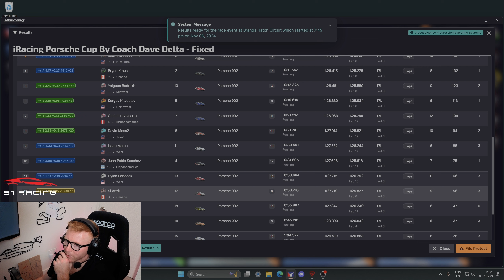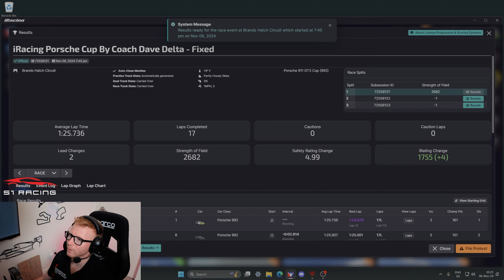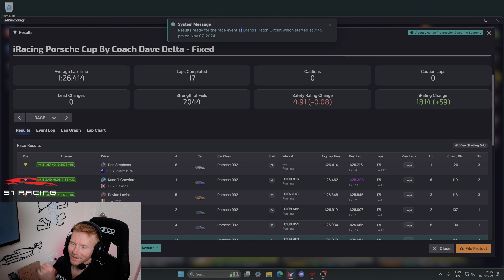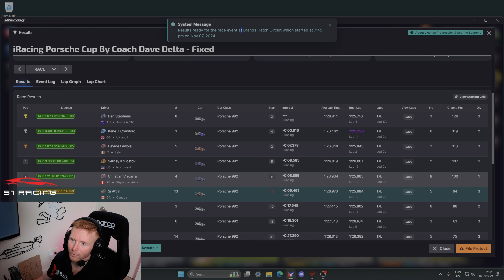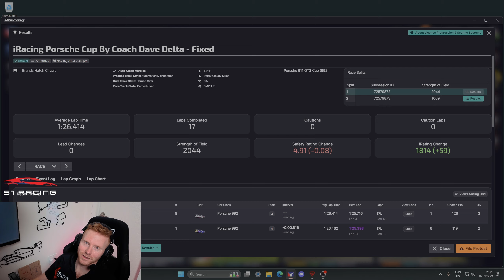iRacing Porsche Cup at Brands Hatch | Live Stream Highlights (2 races!)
Catch-up with the race highlights this week as we jump into Porsche Cup for the first time. We're streaming live on twitch every Wednesday evening (ET) with highlights posted here on YouTube later in the week.

Exciting couple of races with a few errors from me costing positions but learnt plenty and had lots of good battles along the way!

00:00 Intro
03:10 Using Groups to have a clear track in Race Practice
04:23 Race 1 Qualifying
07:40 Race 1 Start
08:37 Overtake
09:29 In the gravel!
12:31 Around she goes!
14:13 Final Lap
16:08 Race 1 Review
19:09 Race 2 Qualifying
20:45 Race 2 Start
22:28 Mistake during battle
24:22 Forced an error
26:03 Penultimate Lap mistake
28:14 Race 2 Review
31:44 Wrap-Up